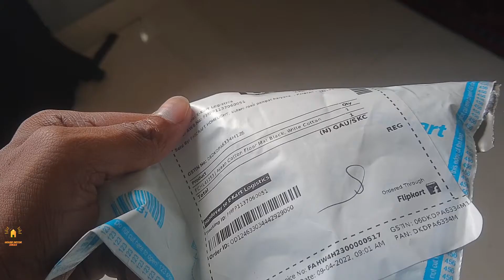Next level Flipkart Fraud | Selling sample in the name of product